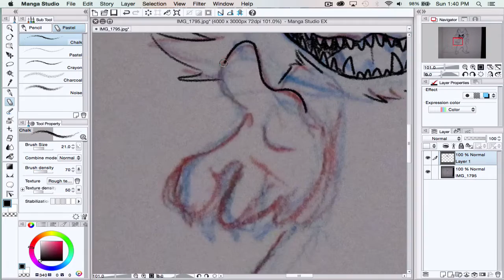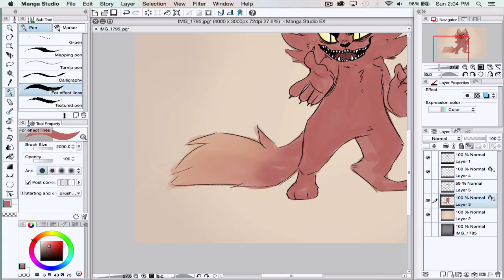Fox - Speedpaint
Hey guys! Here's another Speed Art!